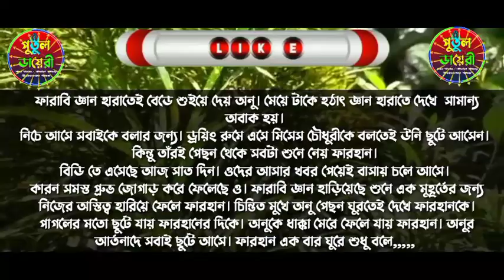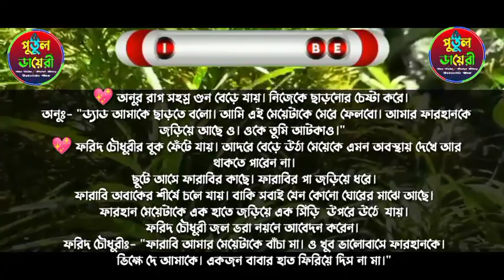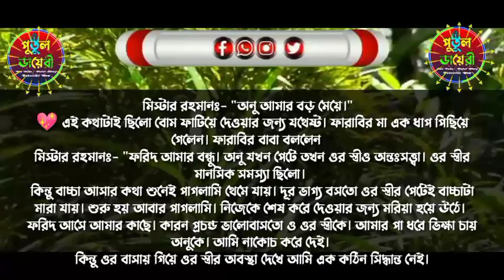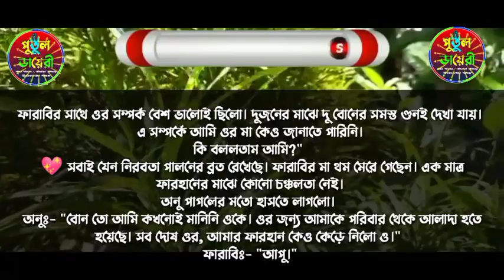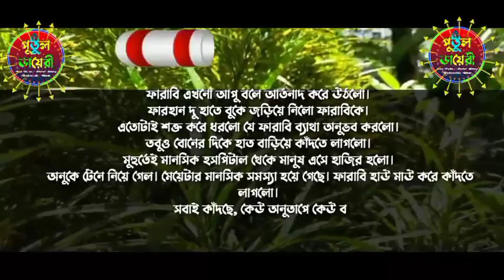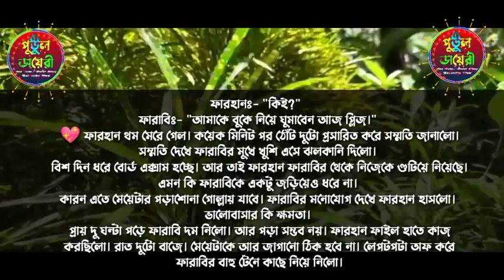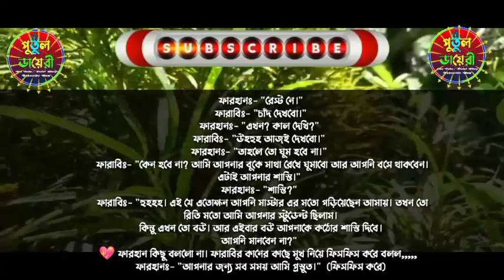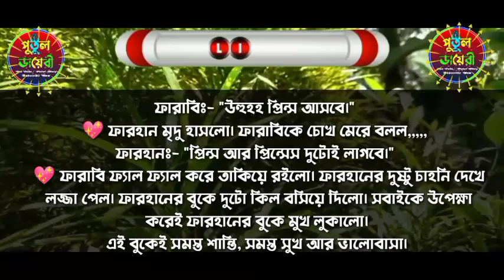স্বপ্নের প্রেয়সী যখন ক্রাশ :Romantic love story শেষ পর্ব [ashik&Shonalika&putul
সরফরাজ,টিটলি,তরুণ, আরিয়ান,সালমান,অভিমন্যু, সুমু

তানজিলা, রাজ,রুম্পা,নিলা,জয়,প্রান্ত,রাকেশ,তনয়া,কেয়া,

আকাশ,পায়রা,ইমন,সুমন,পায়েল,শ্রাবন্তি,অরিন্দম, মালা,রনি,

মিতু,সিতু,ছনিয়া।

▪️ 🖍️ (লেখনীতে-(  ফাতেমা তুজ)

🎬 ◾Story Time: 30:25

স্বপ্নের _প্রেয়সী_ যখন_ক্রাশ

🔇👉 সতর্কবার্তা--ঃ👈🔇